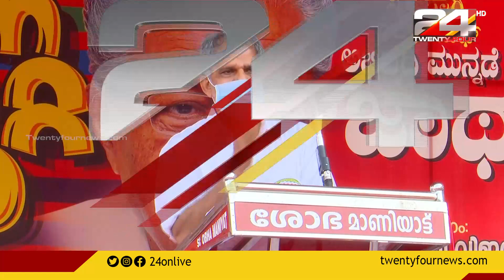കേന്ദ്ര സർക്കാരിനെയും പ്രതിപക്ഷത്തെയും വിമർശിച്ച് എ വിജയരാഘവൻ